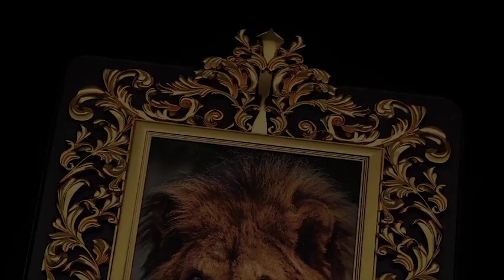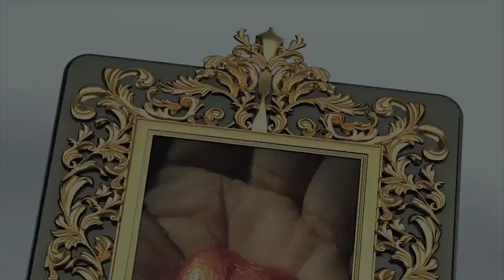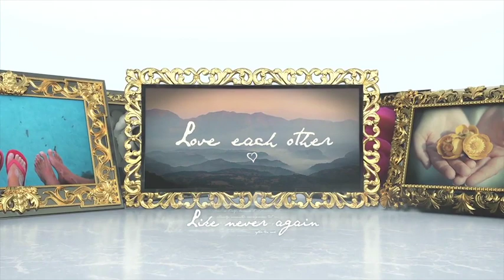Ornamented Photo Frames Gallery by Nullifier for Adobe After Effects